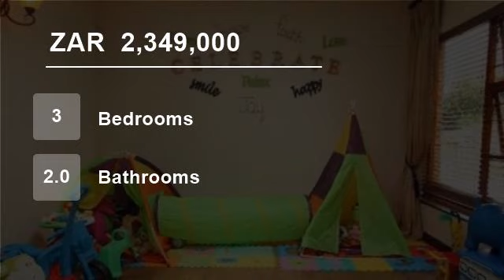3 Bedroom House For Sale in Randparkrif, Randburg, South Africa for ZAR 2,349,000...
To view videos of similar listings in Randpark Ridge, Randburg, Gauteng please

Property Description

RANDPARK RIDGE PROPERTY FOR SALE, RANDBURG

It's not often that a home becomes available in this sought after complex within the heart of Randpark Ridge and within walking distance to Trinity Private School. FACEBRICK, FREEHOLD and SINGLE STOREY.

Offering 3 bedrooms, 2 full bathrooms, expansive open plan living leading off t...